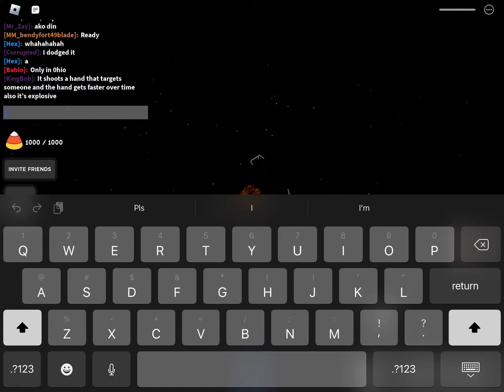New track glove showcase slap battles